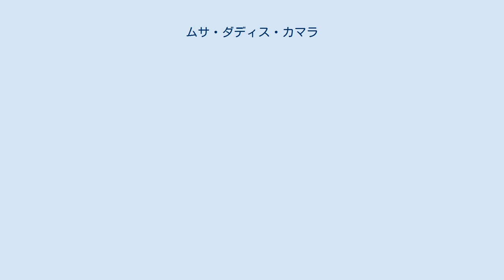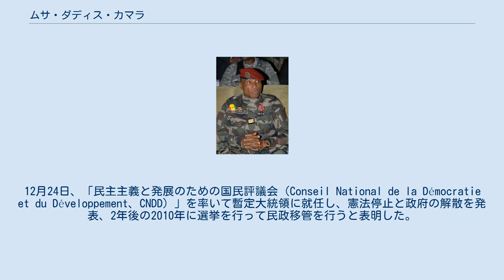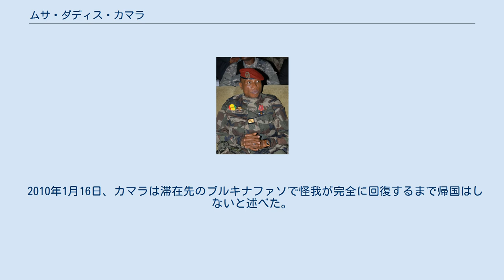ムサ・ダディス・カマラ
ムサ・ダディス・カマラ（フランス語: Moussa Dadis Camara）は、ギニアの軍人、政治家。
キリスト教徒。
2008年12月23日にクーデターを起こし、政権を奪取し、同国大統領（第3代）となった。
 1964年、コートジボワールやリベリアとの国境に近いギニア東部のンゼレコレ州ローラ県のコウレで生まれた。
首都コナクリのアブデル・ナセル大学で経済学を学んだあと、1990年に伍長としてギニア軍に入った。
2004年、ドイツで18ヶ月の軍事訓練を受けたあと大尉に昇進し、クーデター前まで軍の燃料補給部隊を統括していた。
 2008年12月23日、かねてより病床にあったランサナ・コンテ大統領の死亡が発表されると、カマラは部下を率いて大統領府などコナクリの重要拠点を制圧。
12月24日、「民主主義と発展のための国民評議会（Conseil National de la Démocratie et du Développement、CNDD）」を率いて暫定大統領に就任し、憲法停止と政府の解散を発表、2年後の2010年に選挙を行って民政移管を行うと表明した。
 これに対し政府のスアレ首相はこれを否定する表明を行い、「政府は今も実権を握っている」との声明を発表したが、結局25日にカマラに投降し、名実ともにカマラがギニアの実権を握った。
 このクーデターに対しアフリカ連合や西アフリカ諸国経済共同体は非難の声明を発表し、ギニアの参加資格を停止した。
その後、各国の調停によりカマラは選挙を2009年中に前倒しすると発表した。
 カマラは大統領に就任すると、前政権の腐敗を一掃するとして前政権の高官を追放し、権力基盤を固めようとした。
 2009年9月28日、首都コナクリで、反対派集会に大統領警護隊が無差別発砲、157名が死亡し、女性が警護隊員に強姦されたうえに殺害されるなどしたため、国際社会の非難を背に、緊張が続いている。
 2009年12月3日、彼の副官であるアブバカール・ディアキテがカマラに発砲し、頭を撃たれたカマラは翌4日にモロッコの首都ラバトへと搬送された。
議会はレバノンに外遊中だった副大統領兼国防大臣のセクバ・コナテを大統領代行に選出した。
 2010年1月16日、カマラは滞在先のブルキナファソで怪我が完全に回復するまで帰国はしないと述べた。